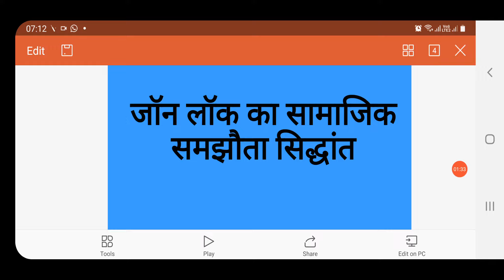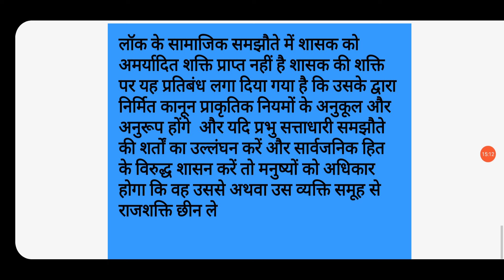B.A.3rd.yr.जॉन लॉक का सामाजिक समझौता सिद्धांत Poonam Datta, Political Science